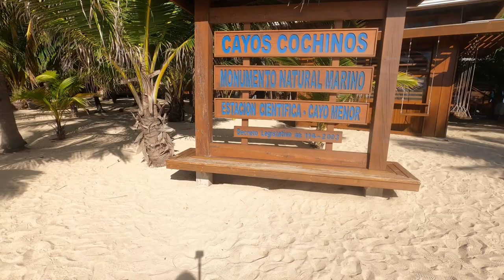Cayos Cochinos Honduras day trip. 12/27/2021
A video from our day trip to the Cayos Cochinos chain of islands in Honduras. This trip costs $40 per person. Lunch is extra and really good. Snorkling is OK. The reef is dusty in this area. Npt nearly as spectacular as Roatan, but not bad. Swam through a massive school of sardines. The cabin at the end can be rented. Power from generator or solar, no running water. Boat access only.